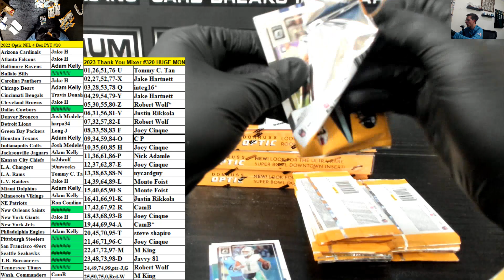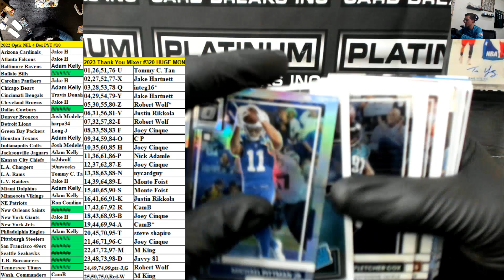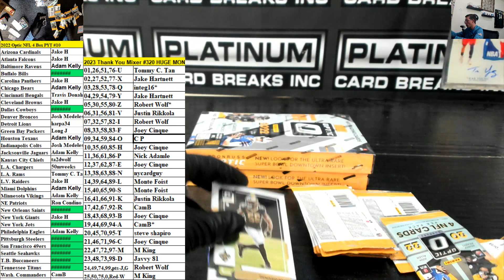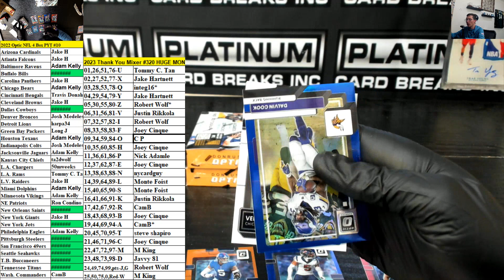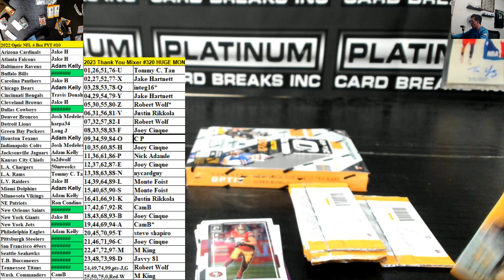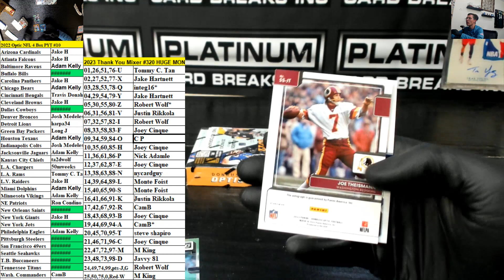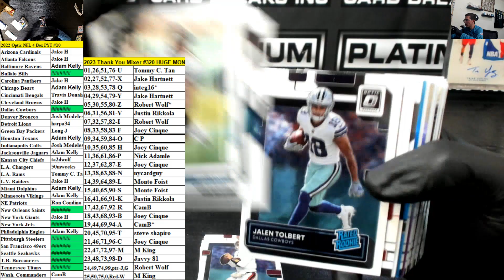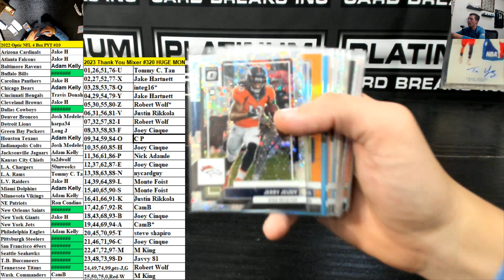2022 Panini Optic Football Hobby 4 Box Pick Your Team #10